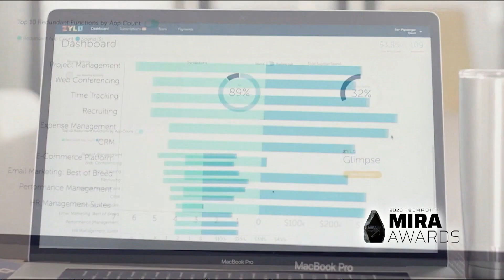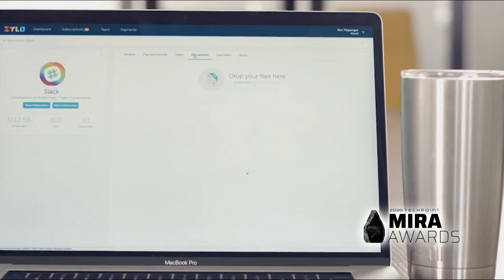Mira Awards 2020: Scale-up of the Year - Tech Product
The SaaS market has exploded over the past four years. It’s expected to surpass $116 billion in 2020. SaaS management platform provider Zylo won the Scale-up of the Year Award for its software that address the complexity, risk and challenges that come with managing SaaS-heavy work environments. Zylo Co-founder and CEO Eric Christopher talks about his company’s fast growth and what’s next.